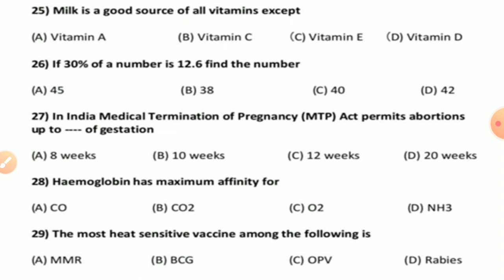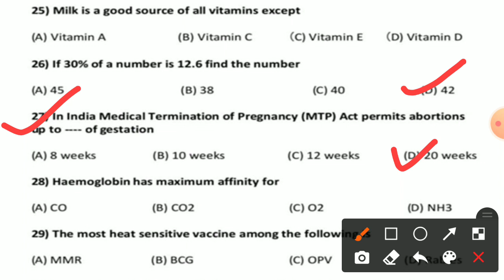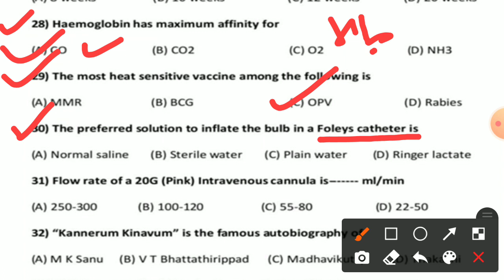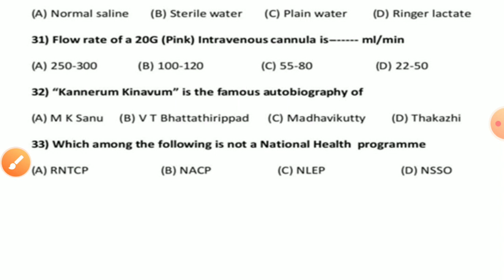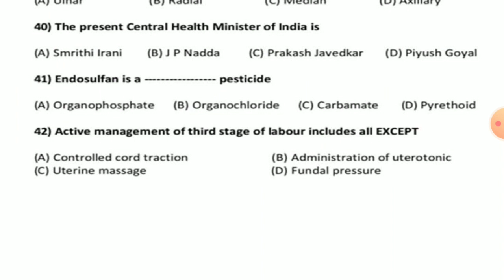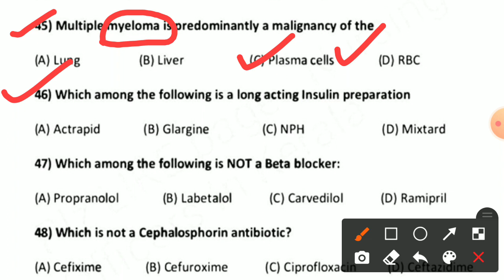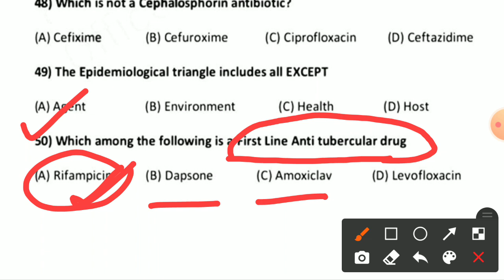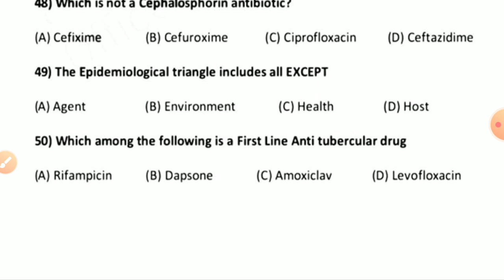UP NHM CHO(स्वास्थ्य कार्यकर्ता)ANM फार्मासिस्ट,लैब,एक्सरे,प्रयोगशाला टेक्नीशियन,महत्वपूर्ण प्रश्न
UP NHM CHO (स्वास्थ्य कार्यकर्ता) ANM, फार्मासिस्ट, लैब, एक्स-रे, प्रयोगशाला तकनीशियन, महत्वपूर्ण प्रश्न उत्तर